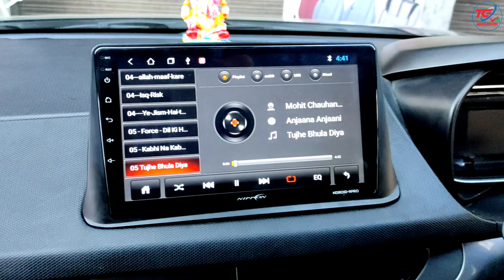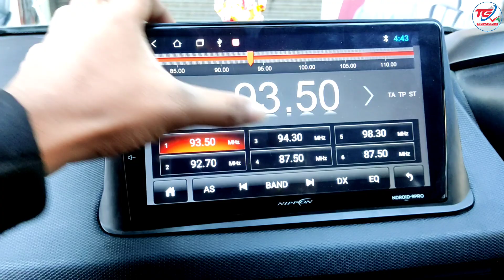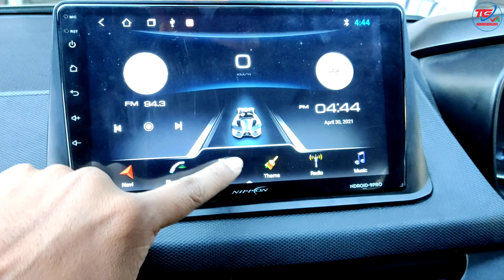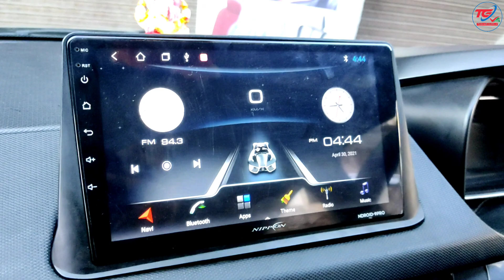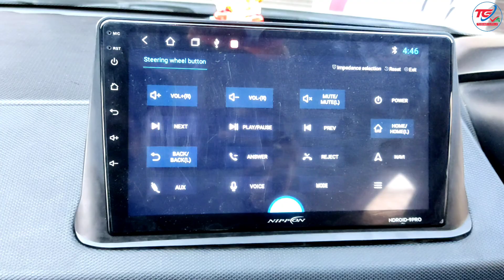2022 Tata Nexon Base Variant | Nippon 9Pro Android Installation With Night Vision Movable Camera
2022 Tata Nexon Base Variant | Nippon 9Pro Android Installation With Night Vision Movable Camera | 2+16 GB